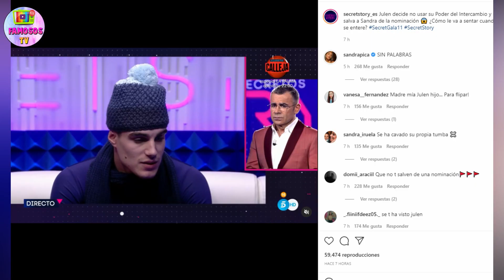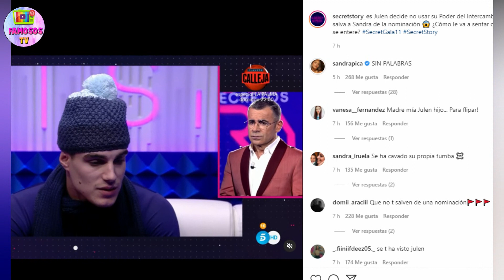JULEN TRAICIONA a SANDRA PICA con la NOMINACION MÁS INESPERADA en SECRET STORY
Julen ha preferido no salvar a su pareja Sandra Pica de las nominaciones y no hacer uso del poder que tenía al ser líder semanal en ‘Secret Story’.
Realitys y programasViral
Nadie da crédito con Julen ante su abrumadora traición a Sandra Pica en ‘Secret Story’